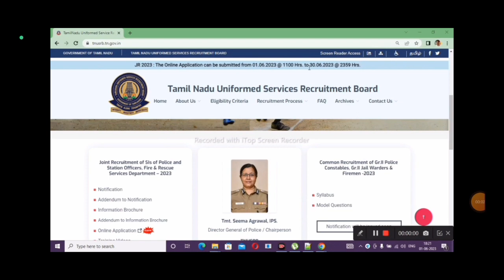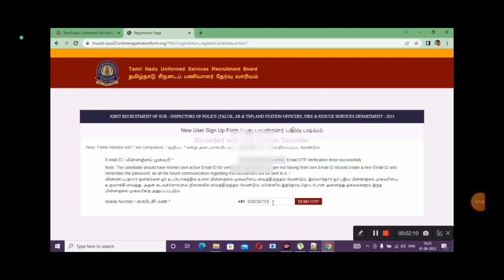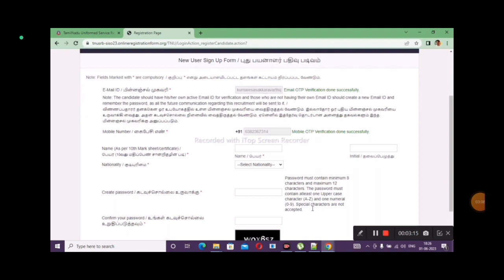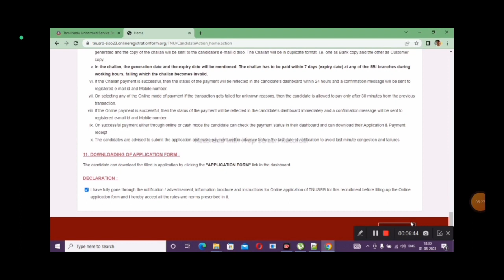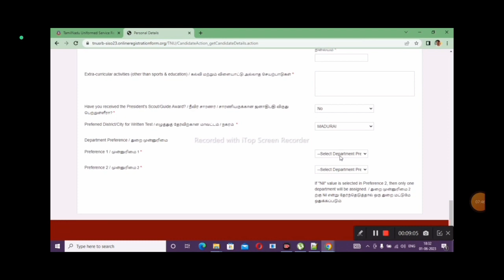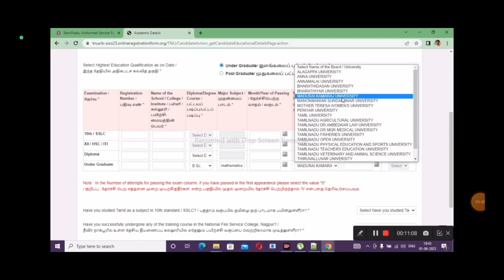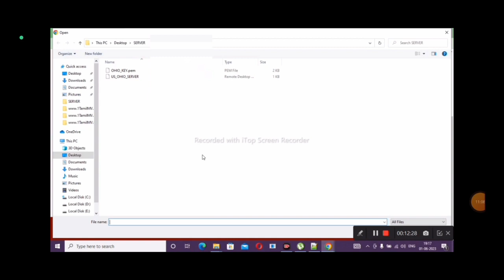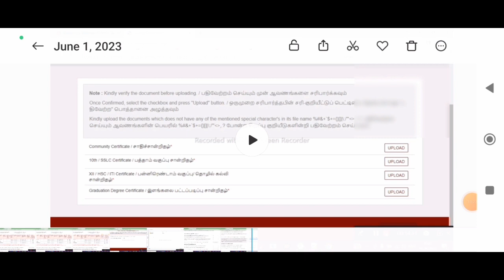how to apply online | TNUSRB SI EXAM 2023| APPLY பண்ண என்னென்ன DOCUMENTS தேவை |FULL DETAILS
@BharatExams how to apply online | TNUSRB SI EXAM 2023| APPLY  பண்ண என்னென்ன DOCUMENTS  தேவை |FULL DETAILS